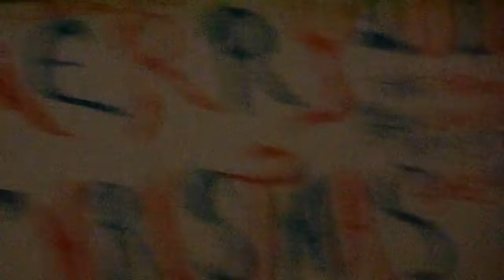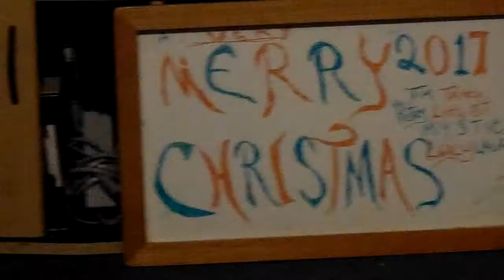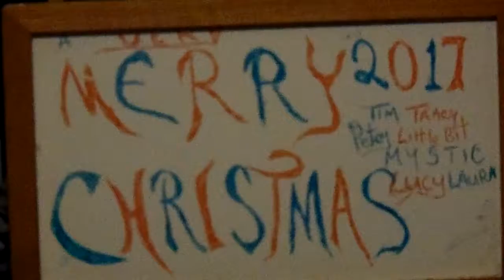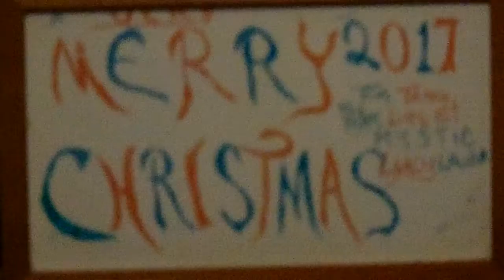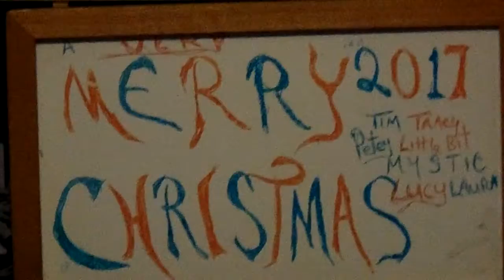CHRISTMAS 2017, ANEW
* MAY CONTAIN LANGUAGE OF AN ADULT NATURE.
2017, A CHRISTMAS That we have "begun" to celebrate after 9 years of marriage, and a VERY SORROWFUL CIRCUMSTANCE- ABSENCE of OUR LUCY LOU), Yet promises of Future with OUR FUTURE ADOPTED "LUCY LAURA". There is another similar video thus far from this CHRISTMAS morning. PETEY celebrated his RECENT  14th Birthday (DEC 21, 2017).